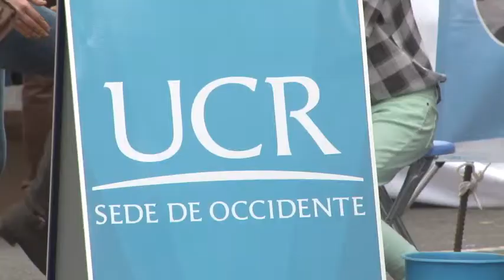Expo UCR Sedes